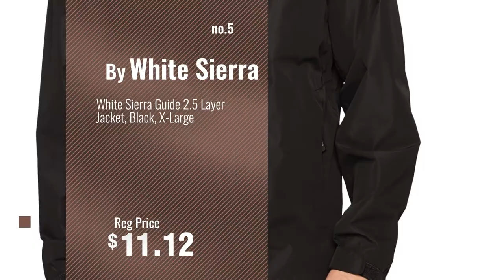Top 10 White Sierra Men Clothings [ Winter 2018 ]: White Sierra Men's 32" Inseam Toboggan Insulated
New! 2019 Black Friday / Cyber Monday Men Deals and Updates.

Black Friday / Cyber Monday White Sierra Men's 32" Inseam Toboggan Insulated Pants, Black, XX-Large by White Sierra

Black Friday / Cyber Monday White Sierra Men's 30" Inseam Toboggan Insulated Pants, Black, Medium by White Sierra

Black Friday / Cyber Monday White Sierra Men's Summit Down Jacket, Black, Medium by White Sierra

Black Friday / Cyber Monday White Sierra Men's Trail 32-Inch Inseam Convertible Pant, Large, Bark by White Sierra

Black Friday / Cyber Monday White Sierra Guide 2.5 Layer Jacket, Black, X-Large by White Sierra

Black Friday / Cyber Monday White Sierra Mountain Ii Vest, Navy Ii, X-Large by White Sierra

Black Friday / Cyber Monday White Sierra Men's Trabagon Jacket, Black, X-Large by White Sierra